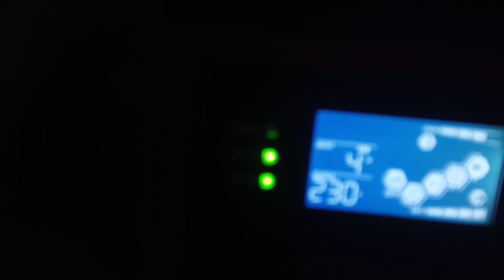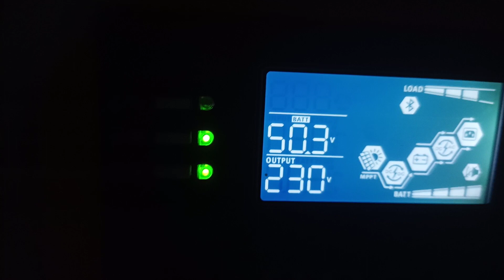Když fotovoltaika dává 4w něco není v pořádku, co se stalo?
v autě jsou 3kw a miner 1 kw

nabíjí elektroauto z baterií ostrova
a ví,
 že se za tři dny úložiště doždamká zase plnou